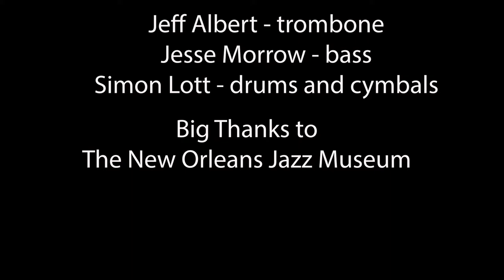Jeff Albert with Jesse Morrow and Simon Lott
This was recorded on 18 August 2020, in Jeff's back yard. It was originally made for the New Orleans Jazz Museum's quarantine music series. The outdoors location served two purposes: it made the physical distancing for pandemic safety easier, and it was reminiscent of Jesse's weekly gig at Bacchanal Wine Garden. Jesse and Simon have played every Wednesday at Bacchanal for years, and Jeff has had the pleasure of joining them pretty regularly, so this backyard concert helped recreate a bit of that vibe. The noisy A/C unit is subbing for the train and talking drinkers (or is it drinking talkers?).

Songs:
Bag Full of Poboys (Jeff Albert)
Twin P (Jesse Morrow)
Big Shorts (Jeff Albert)
Redivider (Jesse Morrow)
Rooskie Cyclist (Jeff Albert)

Musicians:
Jeff Albert - trombone
Jesse Morrow - bass
Simon Lott - drums & cymbals